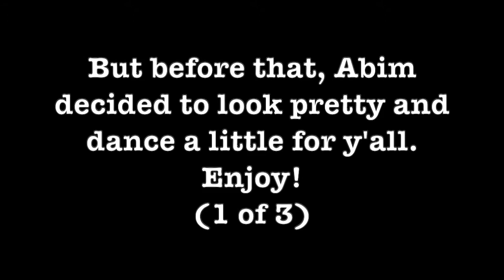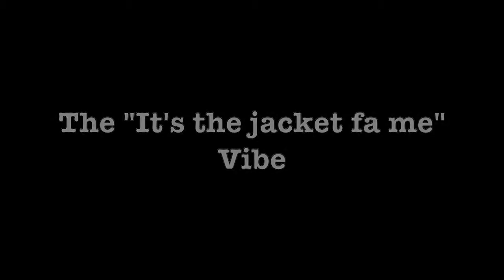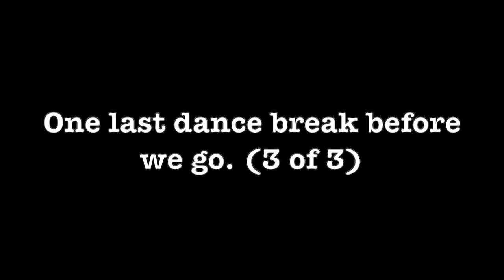I let my sister dress me up in her aesthetic | Lookbook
In this lookbook I let my sister dress me in her aesthetic! I thought it'd be interesting for you to see her style on me. My sister and I dress differently but I'd say that we have a mutual appreciation for one another's aesthetic. We both had a really good time, and I would definitely let her dress me up again. Let me know which one was yoru favourite! ❤️

Time Stamps
00:00 - Intro
2:29 - The 'Mate/Date Night' Vibe
4:00 - The 'Staple/Everyday' Vibe
6:29 - Abim's Dance Break
6:48 - The 'Sunny Day' Vibe
8:49 - The "It's the jacket fa me" Vibe
10:58 - The 'Holiday Baddie' Vibe
12:45 - Second Dance Break
13:00 - The '90s Hottie' Vibe
15:14 - Final Dance Break
15:42 - Outro

Abim's lashes are from aliexpress

FITS 🧵
1. The 'Mate/Date Night' Vibe
orange bodysuit - rebellious fashion or femmeluxe (Abim can't remember)
pleather skirt - pretty little thing (PLT)

2. The 'Staple/Everyday' Vibe
drawstring top - Zara
ripped skinny jeans - PLT

3. The 'Sunny Day' Vibe
black bodysuit - PLT
Red leopard print skirt - TK Maxx

4. The 'It's the jacket fa me' vibe
black playsuit - Fashion nova
sage green jacket - PLT

5. The 'Holiday Baddie' Vibe
white top with back detail - Shein
flared trousers - Fashionnova

6. The '90s Hottie' Vibe
grey cropped cardigan - Nastygal
ripped oversized jeans - Shein